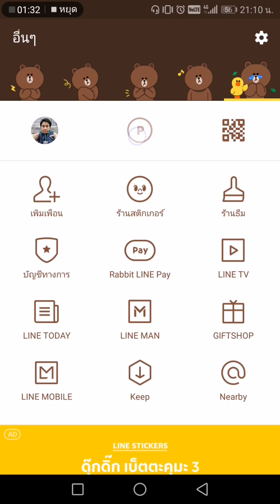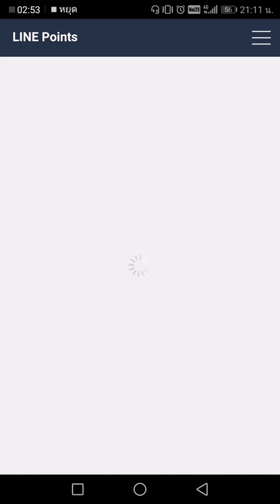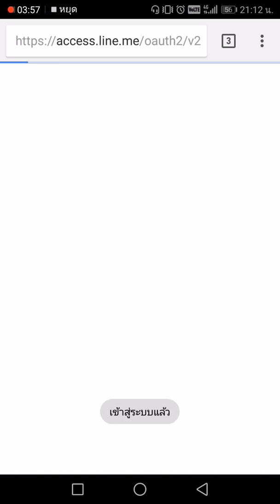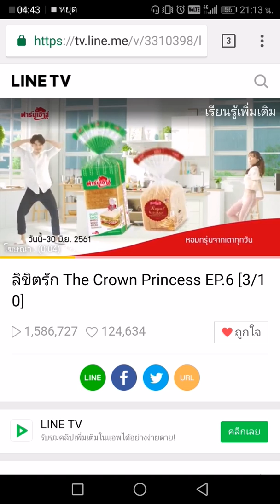สอนวิธีเก็บเหรียญฟรีจาก Line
เหรียญฟรี Line เก็บเหรียญไลน์มาไว้ซื้อสติ๊กเกอร์และธีมไลน์ได้ เท่ากับว่าได้ฟรี